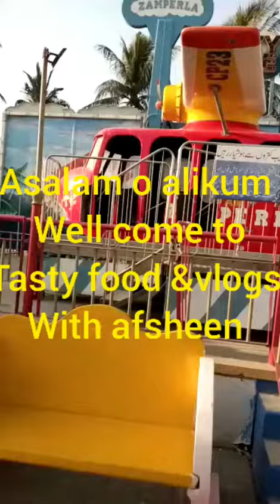PAF Museum Karachi Museum park Karachi part 2